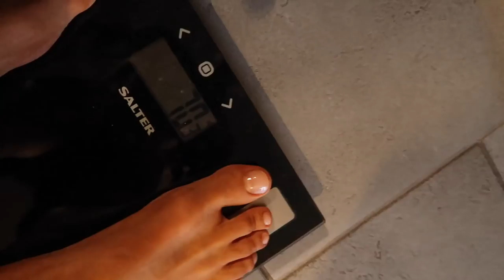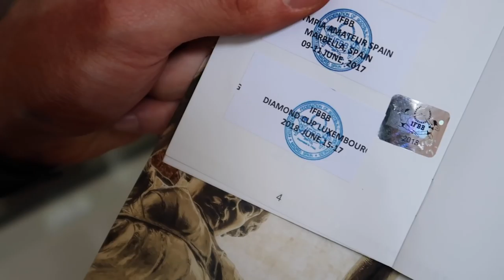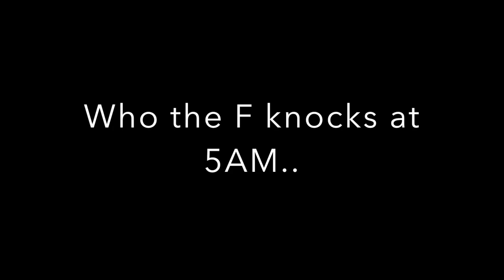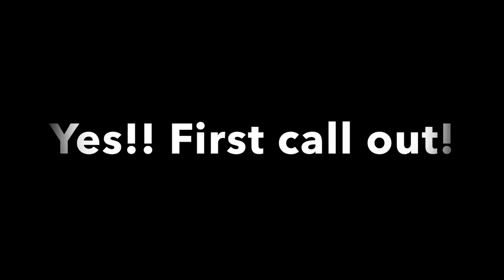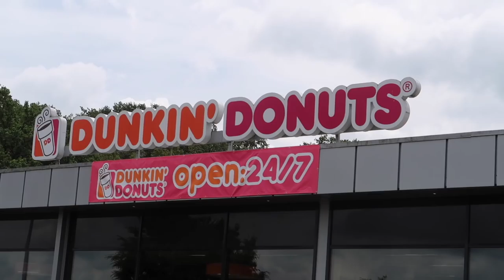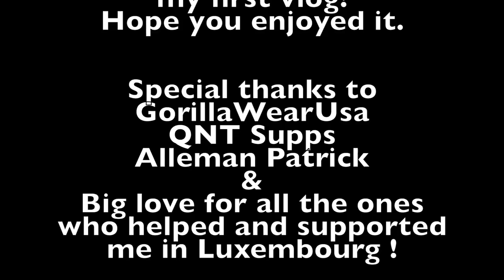IFBB diamond cup Luxembourg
My first official vlog !!! 😁
Preparation to my contest IFBB show diamond cup.

Supported by:
Gorilla Wear USA
QNT supplements
American Wellnes Center